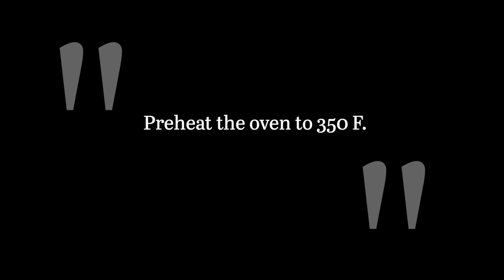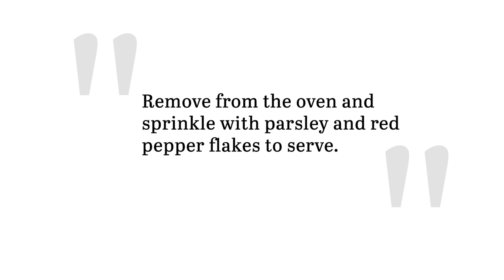Creamy Seafood-Stuffed Shells Recipe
Stuffed shells are probably not your weeknight go-to, but this dish makes it super easy to enjoy them during the thick of your week. In this recipe, lump crab meat joins fresh shrimp and Old Bay for a just-barely spicy filling stuffed inside jumbo shells with a rich and creamy tomato sauce.